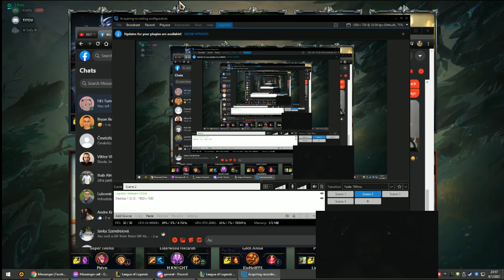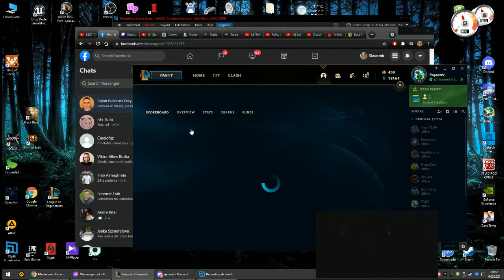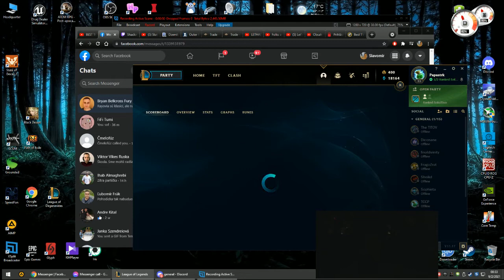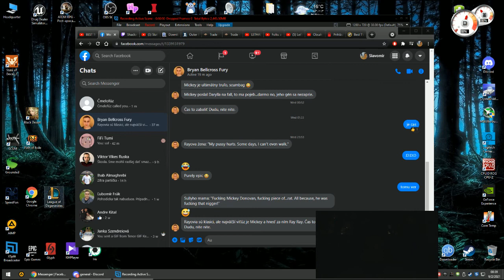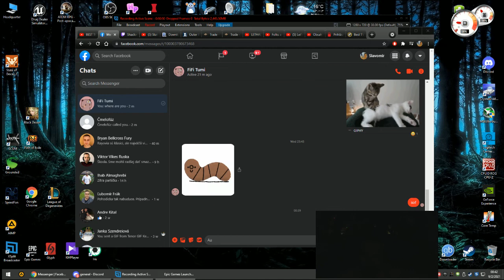Professional SINGED 1.9.2021 3